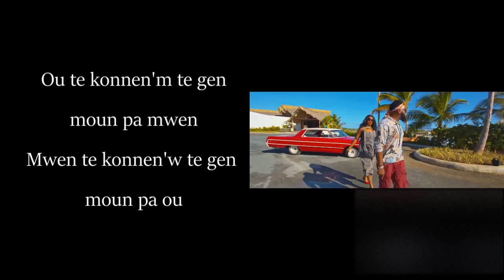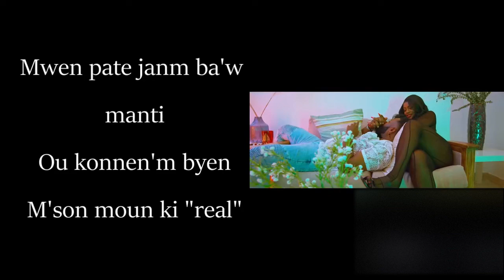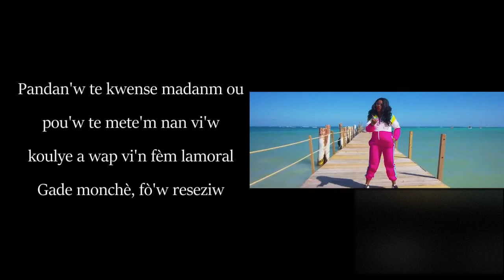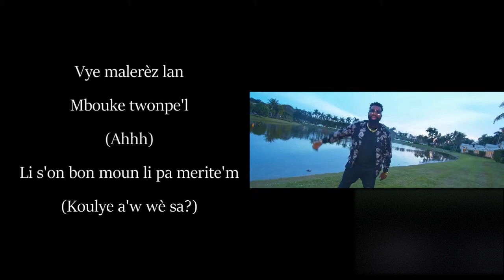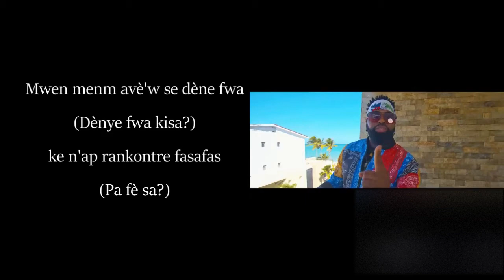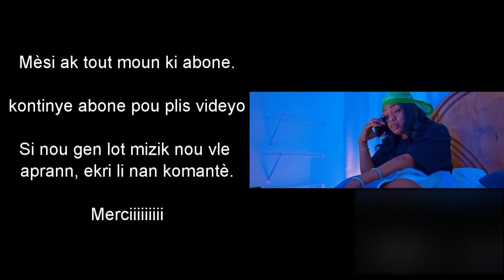Nou pap kapab - JBeatz feat. Marshelle [Pawòl + Videyo]